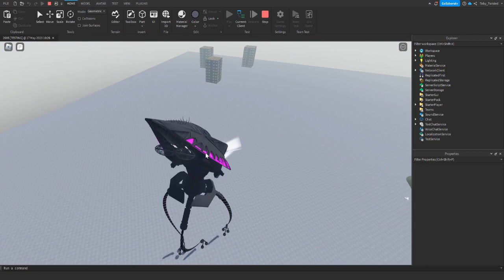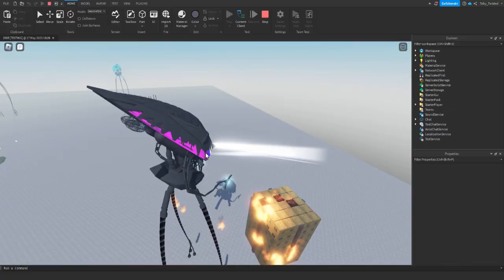[2005 Dev Log] scoarched building tests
credits to lance for helping with this project along side konsi